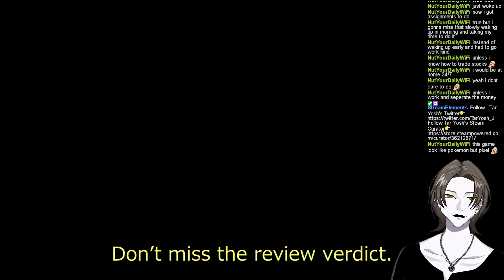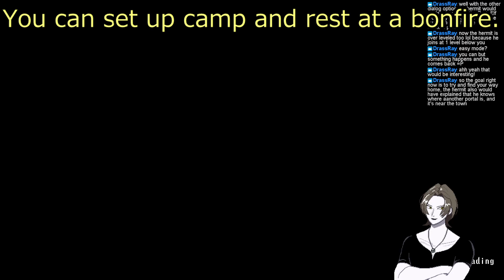Quick Review - Alterium Shift, Classic Style JRPG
New Classic Style JRPG, AlteriumShift Quick Review!